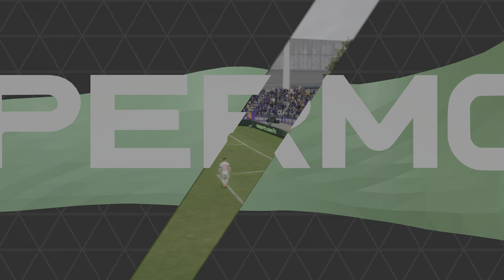FC 24 : Carrière W. Schalke - Une page se tourne... merci et au revoir. FIN SAISON 2 #22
By Goblune

Mode carrière rôle-play en création de club sur FC 24 avec le Westen Schalke en 3ème divisons allemande 🇩🇪 - #22 La FIN d’une ère.

Retrouvez les vidéos de cette carrière tous les Dimanches à 14h